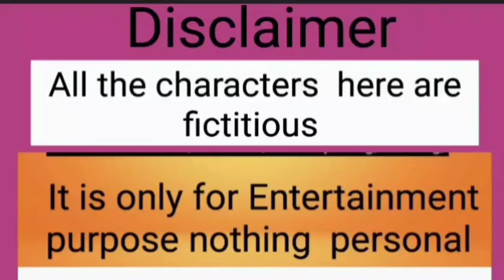বিয়ে নিয়ে এতো কন্ট্রোভার্সির উত্তর দিলাম | কি ছিলো সেই উত্তর Be the Change | 🥰🥰@GourabTapadar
বিয়ে নিয়ে এত কন্ট্রোভার্সি উত্তর  দিলাম  | কি ছিলো সেই  উত্তর  Be the Change | 🥰🥰@GourabTapadar